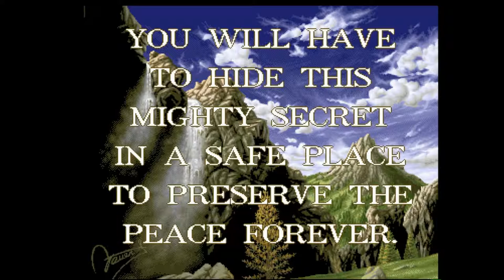Amiga 500 - Agony Ending Music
Agony - Music By Robert Ling and Martin Wall